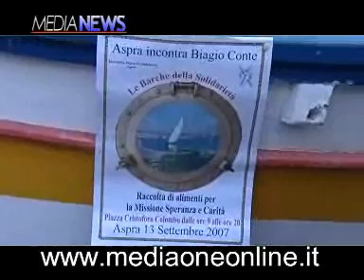Biagio Conte.Aiuto, Volontariato ad Aspra.